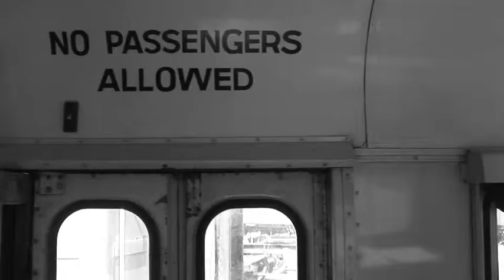The Signal Man by Kurt Sorensen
'Whiskey' is the last of a dying breed, a railway signal man whose passion and joy for his job is infectious. His memories are vivid and colourful unlike the machinery he once operated, now weathered and worn. Being a signal man on such a formative industry for this country means that his experiences hold much of the essence of what this country was built on.